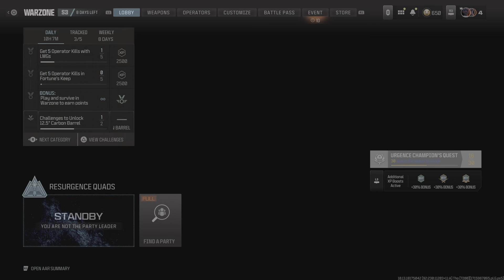Tough Lobby win!